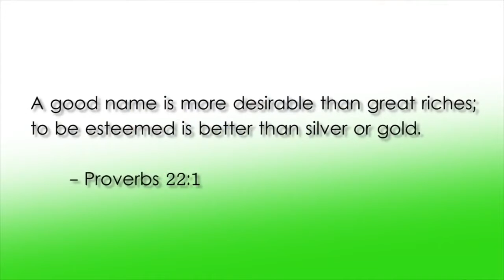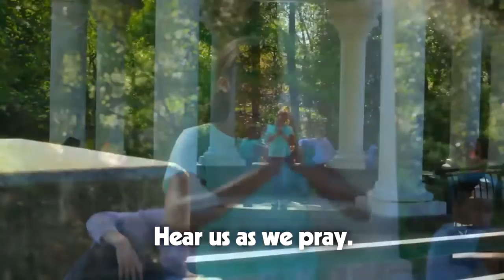Dardanelle FUMC Children's Ministry 3 14 21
Dardanelle, Arkansas
Children's Time